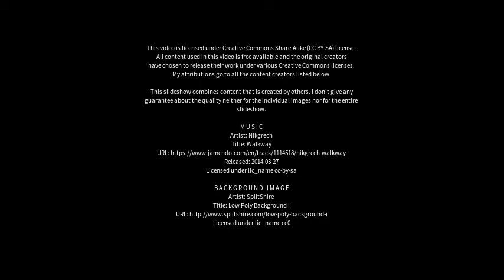Best places to visit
Best places to visit - Gumla (India) Best places to visit - Slideshows from all over the world - City trips, nature pictures, etc.